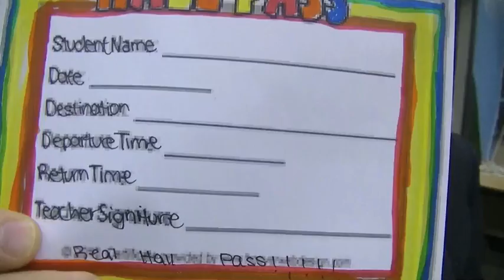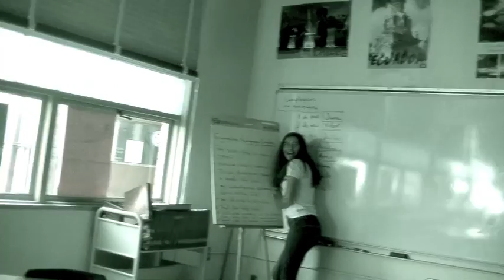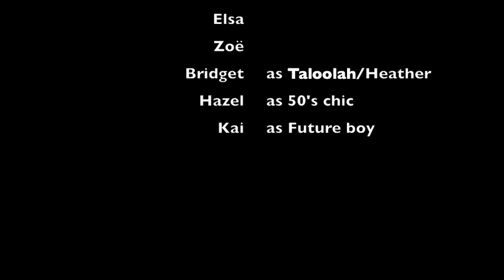A TINKLE IN TIME!